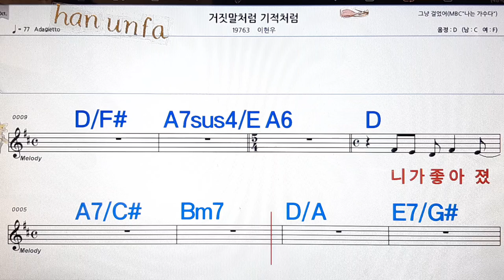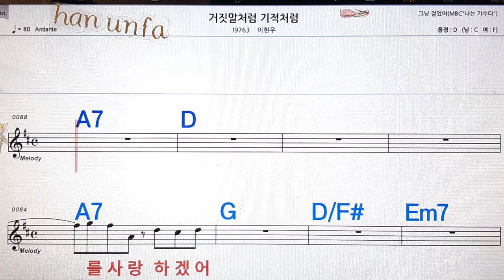거짓말 처럼 기적처럼/이현우💋노래방, 통기타 , 코드 큰악보, 가라오케, 반주💖Karaoke, Sheet Music, Chord, MR